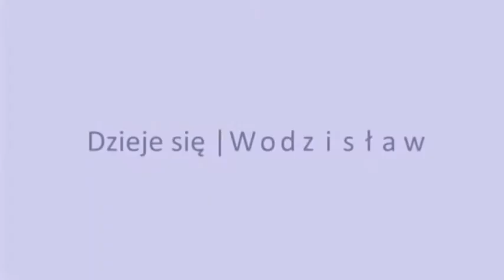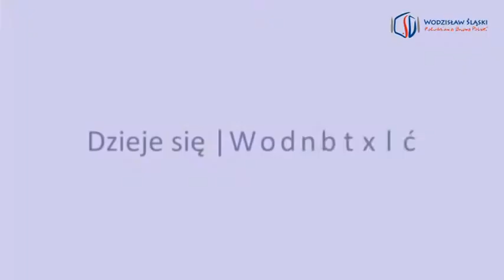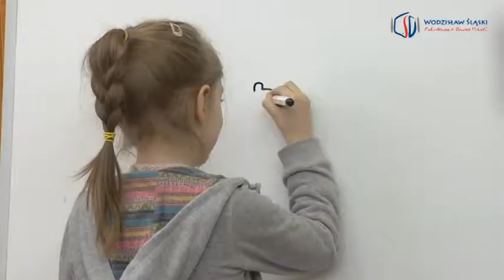Dzieje się Wodzisław 29.02.2019